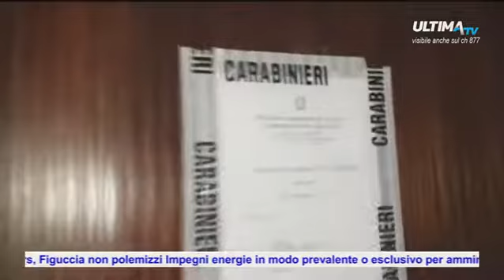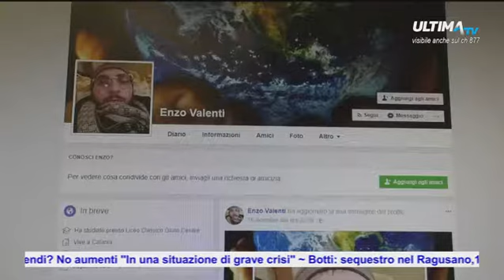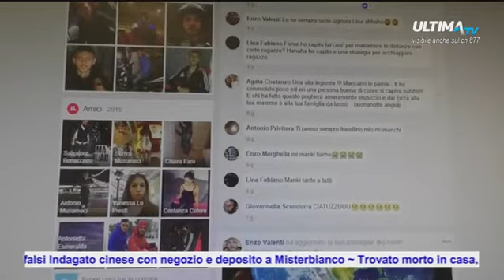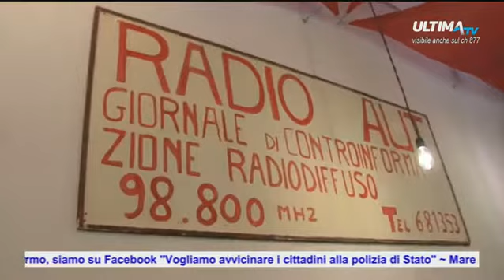ULTIMA TG ORE 14.00 DEL 29 DIC 2017